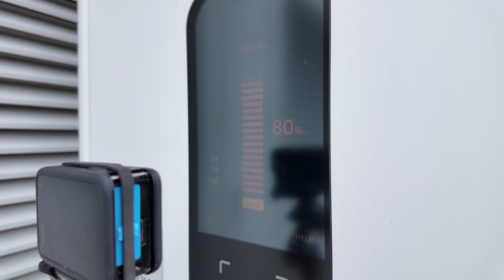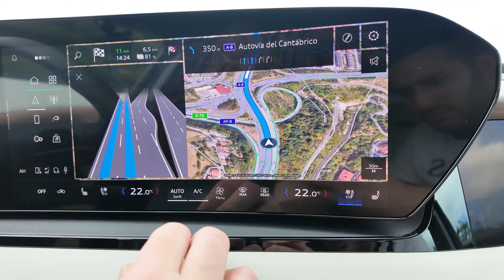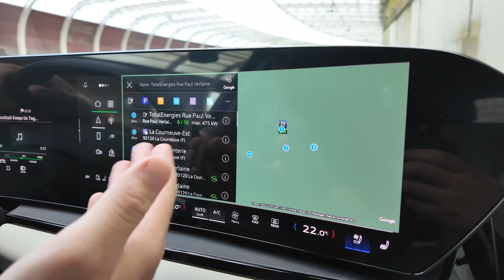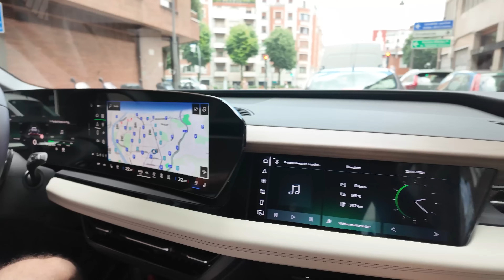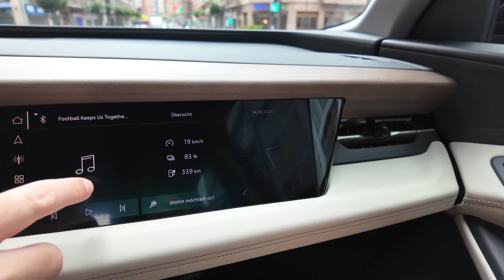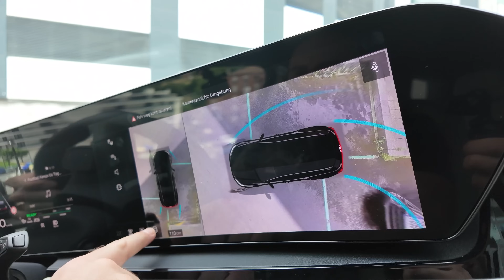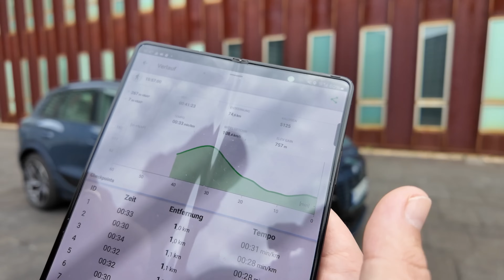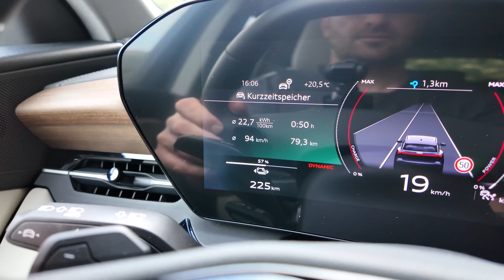Audi Q6 etron: Muss man für Basisversion schon Dr. Dre sein?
Wenn das alles nur so leicht wäre... Hier ist der große Test des Q6 für Euch!

Kapitelmarken:

00:00 Daten 1
02:20 Kofferraum + Frunk
03:45 Daten 2
06:05 Sitze
06:58 Lenkassistent
10:10 Ladesäule
18:28 Autobahn Teil 2
21:20 Infotainment
29:20 Innenraum
34:45 Lautsprecher Kopfstütze
40:00 Stadt Effizienz
42:01 Motoren, Verbrauch, Fazit

Hier findet ihr regelmäßig den car of the day Deal, oder bis zu 8000 Elektroautos sofort verfügbar.
Bald auch mit BMW Leasing Deal

Details zur Versicherung und den Bestimmungen des 10% Rabatts finden Sie

Zum Dumpingpreis daheim laden?? YES mit Eyond!
Jetzt bei Wechsel auf Eyond gibt es 111€ Startguthaben mit den Code:

CarManiac111

Sauber ist nicht sauber, wenn es nicht Kuizy ist!

Hier findet ihr alle Infos zu IONITY und könnt auch gleich die App downloaden

Juice Booster:
Schaut Euch das Influencer-Sets an: über e-driver.net.